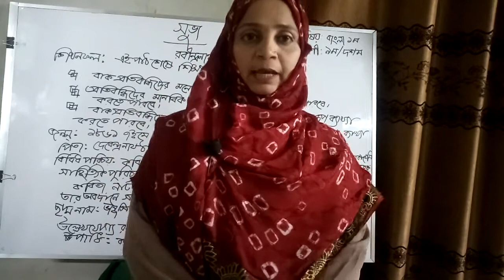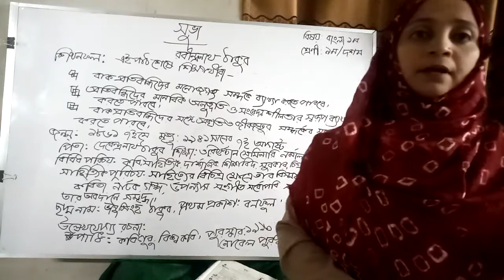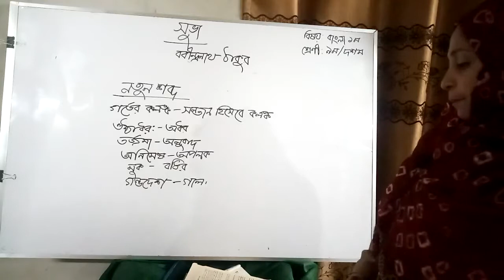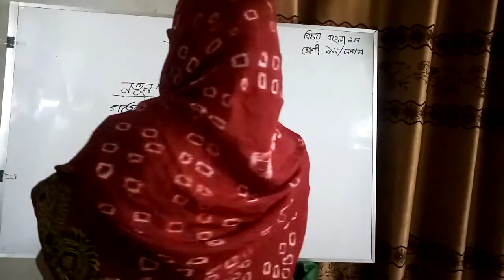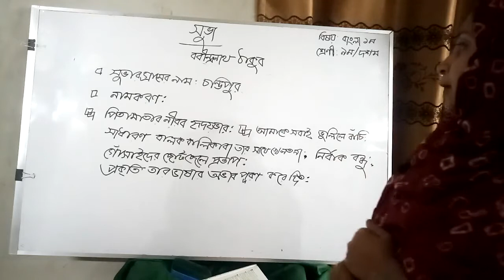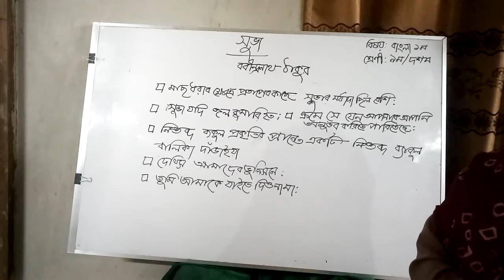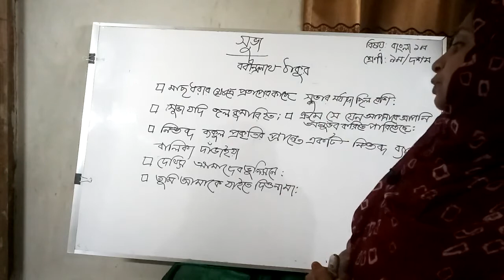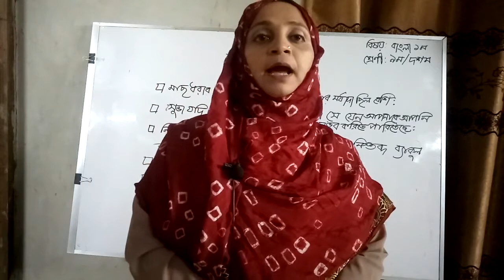কিশলয় আদর্শ শিক্ষা নিকেতন এর - নবম ও দশম শ্ৰেণীর- বাংলা ১ম-অনলাইন ক্লাস- তারিখ:-08-03-2021